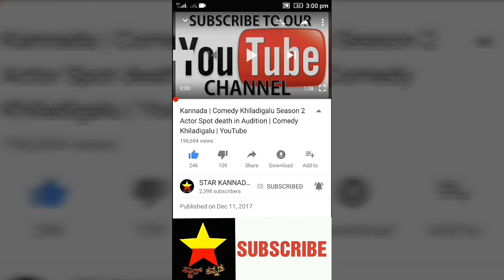ಶ್ರುತಿ ಪ್ರಕಾಶ್ ಲಂಡನ್ ನಲ್ಲಿ ಲಂಬೋದರ ಸಿನಿಮಾದ ಮೂಹೂರ್ತದ ಫುಲ್ ವಿಡೀಯೊ| London Nalli lambodara full video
ಶ್ರುತಿ ಪ್ರಕಾಶ್ ಲಂಡನ್ ನಲ್ಲಿ ಲಂಬೋದರ ಸಿನಿಮಾದ ಮೂಹೂರ್ತದ ಫುಲ್ ವಿಡೀಯೊ

London Nalli lambodara full video

London Nalli lambodara mohurtha

London Nalli lambodara movie